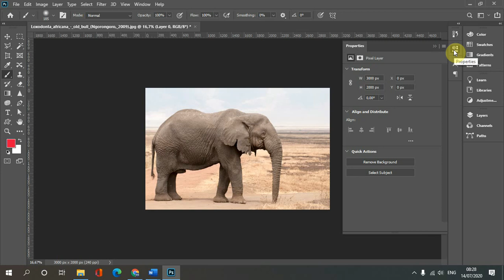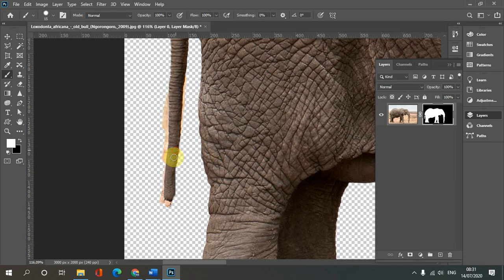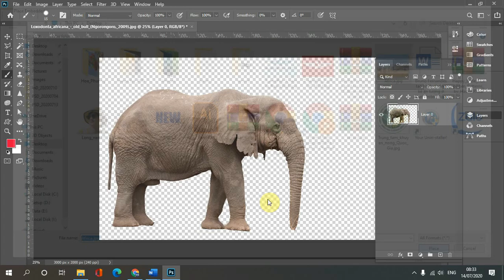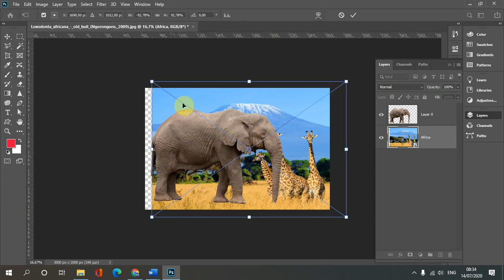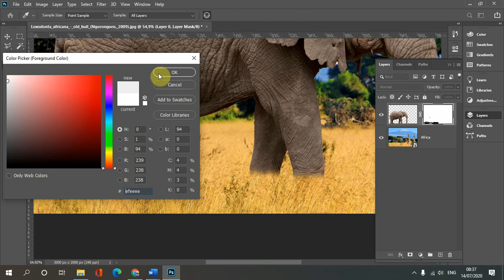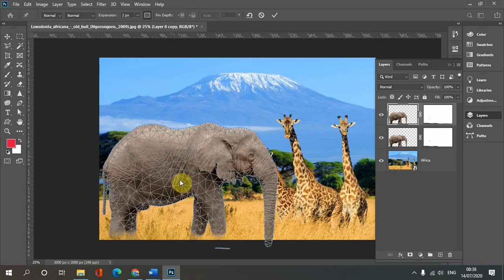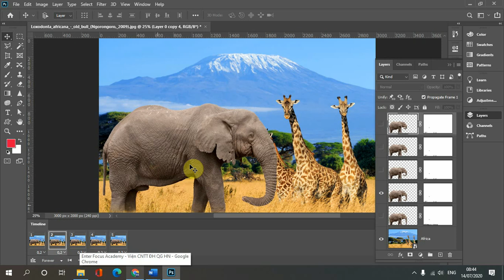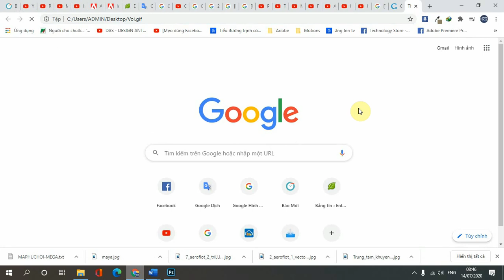Giáo trình Photoshop cơ bản cho người mới bắt đầu: Tạo ảnh động trong Photoshop với Puppet Warp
Chắc các bạn đã thấy các ảnh gif sinh động trên các website? Các bức ảnh gif đó được tạo ra thế nào, bằng phần mềm nào??? Các bạn sẽ biết rõ sau khi xem video này.